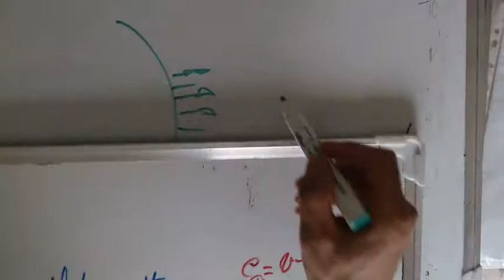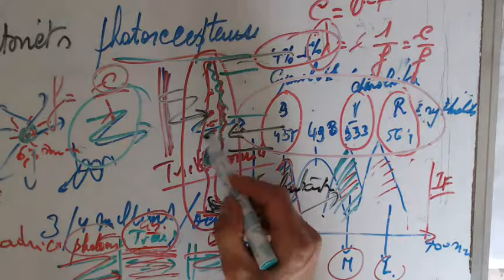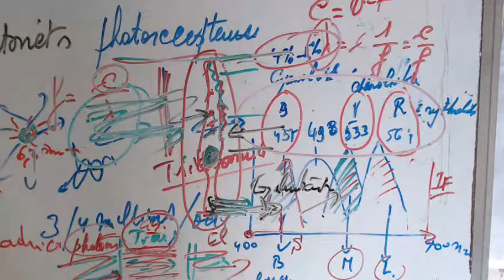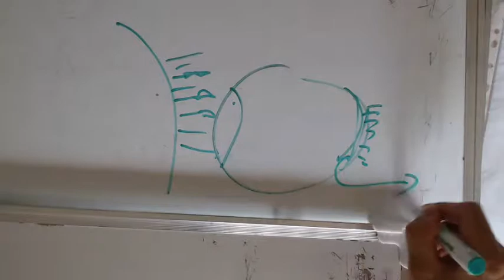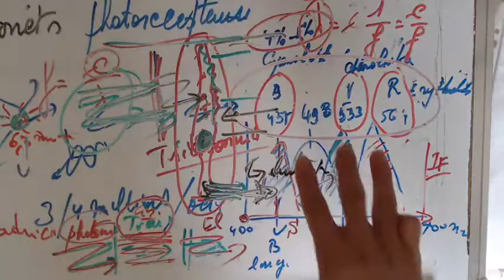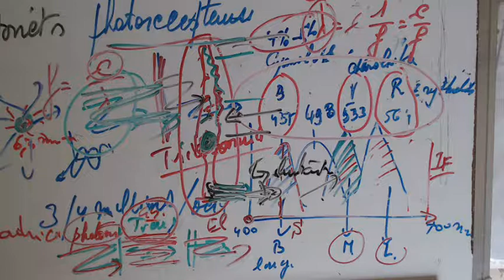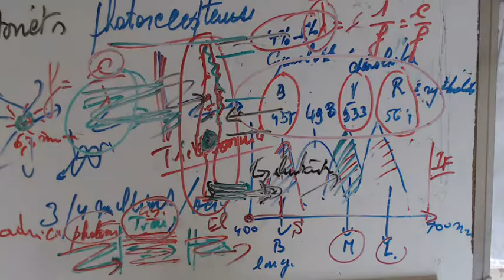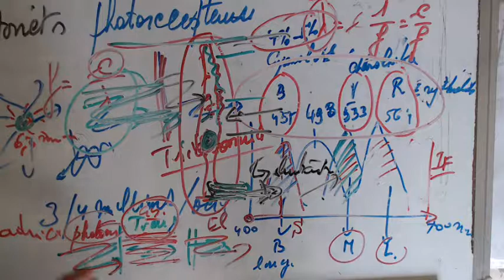Colorimétrie -Les bâtonnets de l'oeil